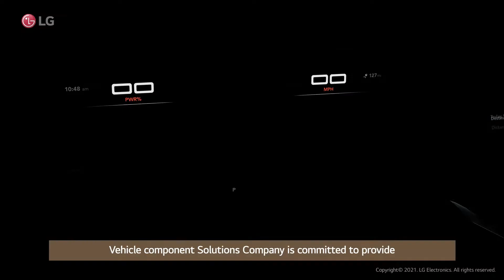Special Message from LG VS Company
LG VS Company and our President, Seokhyun Eun, would like to begin 2022 with our vision as an innovation partner for future mobility in mind.
We are not only committed to providing you with cutting-edge products and solutions, but we also aim to bring you more interesting and insightful content on our LinkedIn page.
Make sure to keep up-to-date on the leading technologies in the mobility industry.